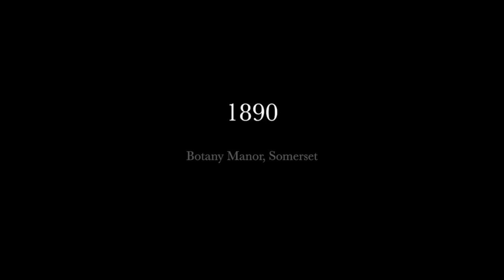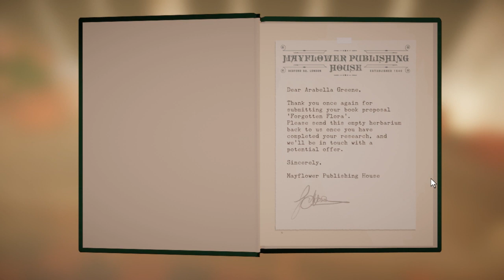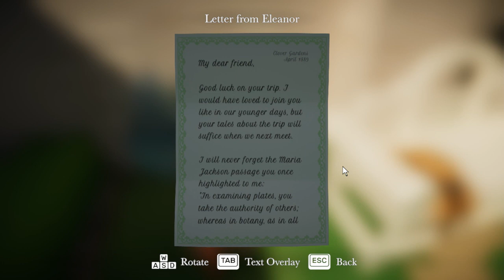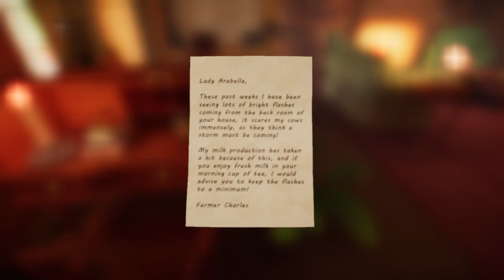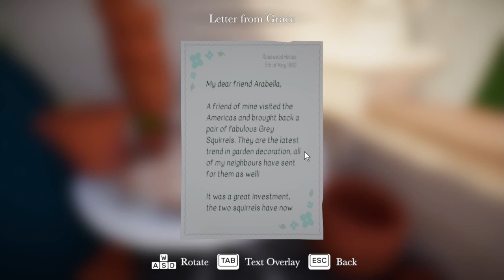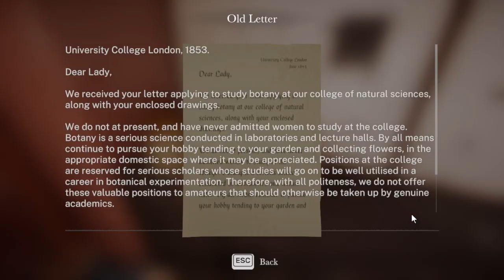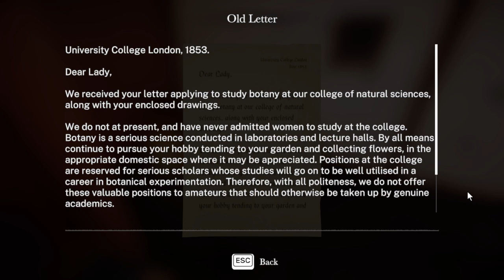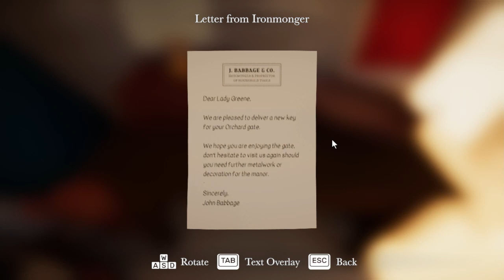First look at Botany Manor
A super cosy gardening puzzle game.